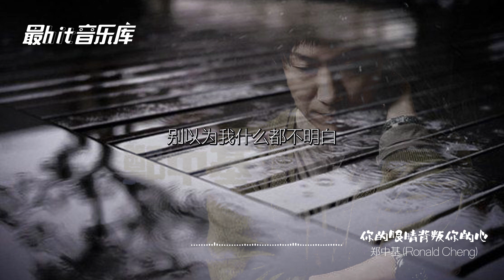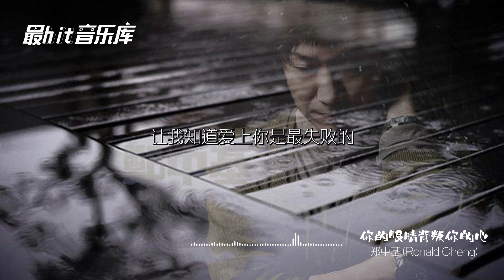你的眼睛背叛你的心 Your Eyes Betray Your Heart - 郑中基 Ronald Cheng (动态歌词) 1996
你的眼睛背叛你的心 - 郑中基

歌词 -
别装作仍然温柔
别装作一切平静如旧
我们曾挨过了多少个年头
了解你不会不算足够
请原谅我的坦白
别以为我什么都不明白
感觉渐渐缺少的一点点
告诉我你都已经在改变
你的眼睛背叛了你的心
别假装你还介意我的痛苦和生命
还介意我的眼泪 还介意我的憔悴
还骗我一切不愉快都只是个误会
为何不干脆灭绝我对爱情的憧憬
让我尽情的流泪 泪干了不再后悔
让我知道爱上你是最失败的误会
别装作仍然温柔

作曲 : 古倩敏
作词 : 古倩敏